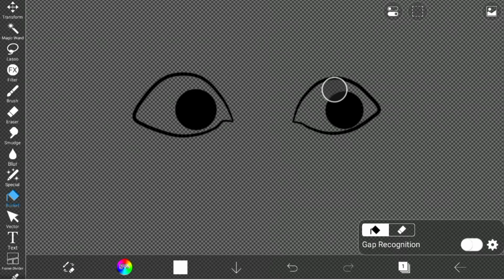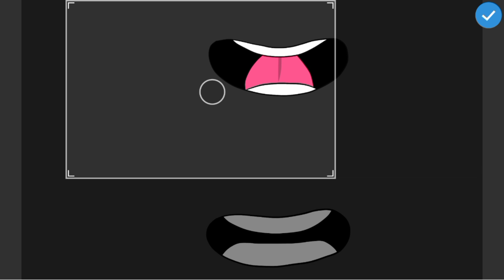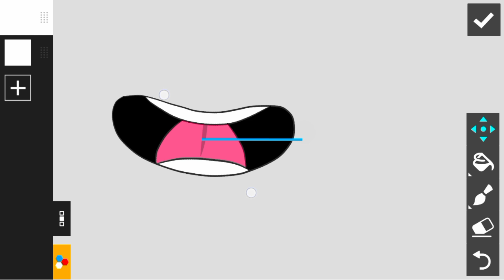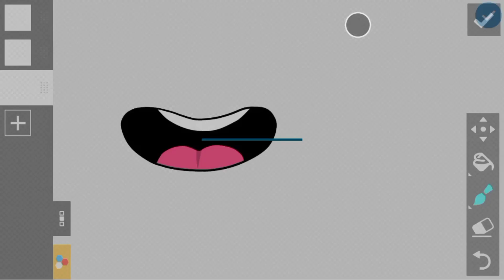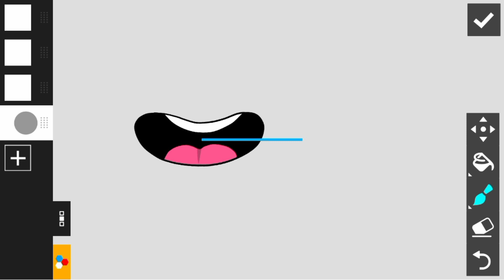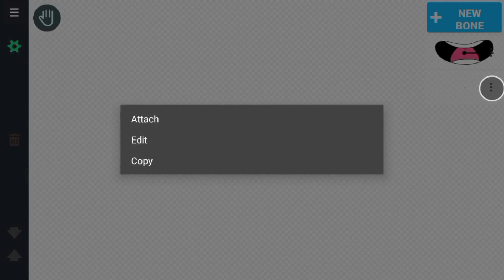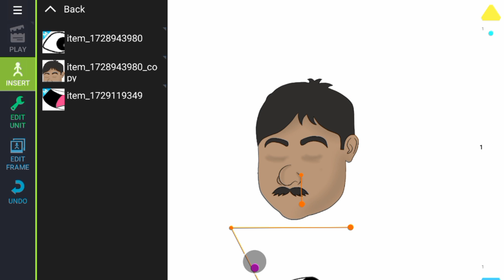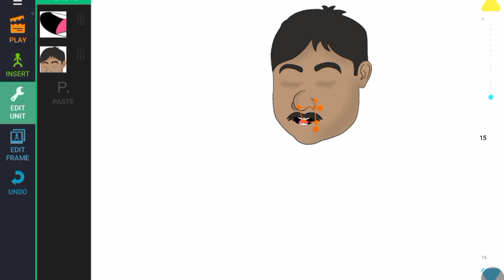[CLASS-04] Lip Sync Animation Tutorial |Drawing Cartoon 2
IN THIS VIDEO 👇
यह इस पूरे सीरीज का चौथा वीडियो है इस वीडियो में बताया गया है कि Drawing Cartoon 2 मैं कैरेक्टर से Lip Sync वाला एनिमेशन कैसे कराते हैं।

YOUR QUERIES 👇
Drawing cartoon 2
Lip sync Animation
Animation Lip Sync
Lip sync Animation kaise kare
2d animation course in hindi
2d animation complete course
2d animation course
animation
flash animation tutorial in hindi
2d animation complete course in hindi
2d animation
2d cartoon complete course
how to make cartoon animation video in mobile
2d animation tutorial
complete cartoon 2d animation course
how to create cartoon animation video
animation in flash
how to make cartoon video in mobile
career in animation
how to learn animation in india